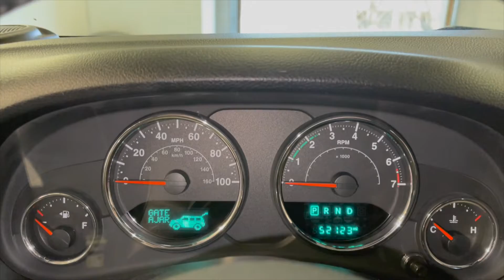Let’s Go For An Adventure | 2018 Jeep Wrangler Unlimited Sport 4x4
YOLO Life is short! This is an amazing example the legendary Jeep Wrangler – LIKE NEW excellent condition. Only 2 Owner and excellent service records! Clean Title, A+ CarFax, and DRIVES AWESOME!

***POW! 3.6L DOHC 24V V6, Removable Top, 7” Digital Infotainment System

***WHAM! 4x4, Tires Excellent, Strong Runner, Like New!

***Excellent Condition – Super Clean
***Clean Title, A+ Great CarFax
***52,123 well maintained miles

***ON SALE - For only $33,495! Below book and CarFax value! Will go fast!

***CarVici is a friendly & professional dealership with two locations in Edina & Delano, MN. Customer service is #1! We take Trade-Ins. Low Interest financing for well qualified buyers!